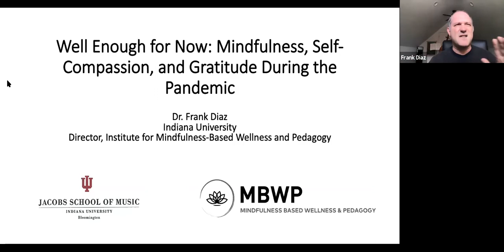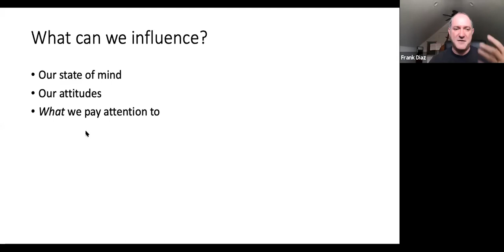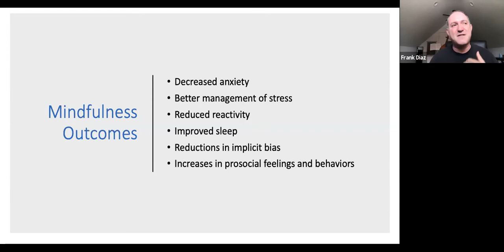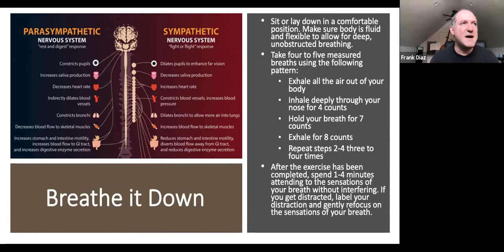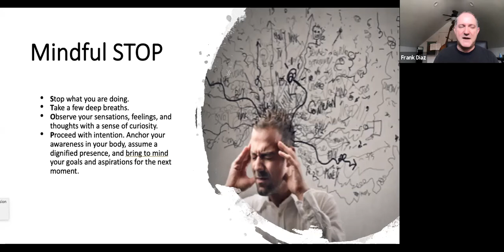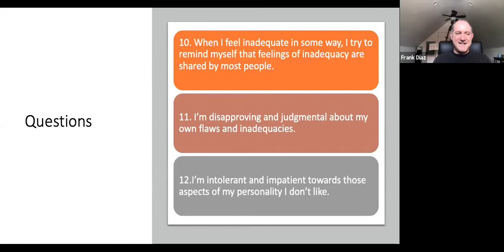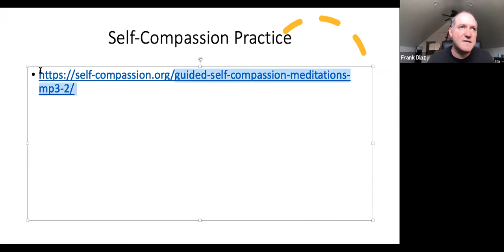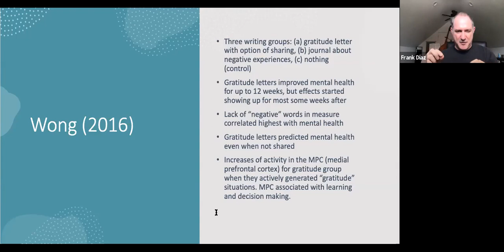Professional Development Workshop: Mindfulness for Musicians and Teachers with Dr. Frank Diaz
Whether you’re new to the concept of mindfulness or have been practicing it for years, be sure to check out this workshop we did in October 2020 with Dr. Frank Diaz, Jacobs professor of music education and founder and director of the Institute for Mindfulness-Based Wellness and Pedagogy, to learn more about how mindfulness can improve your health and well-being as a student, teacher, and musician.

This workshop was produced in collaboration with Project Jumpstart!